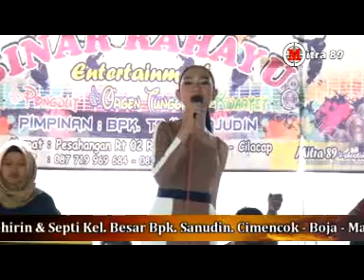Sinar Rahayu live cimencok boja,8 maret 2019 19